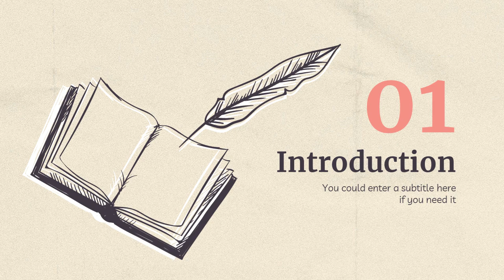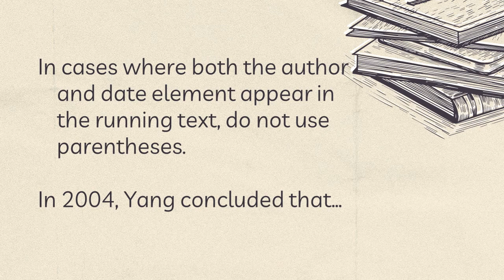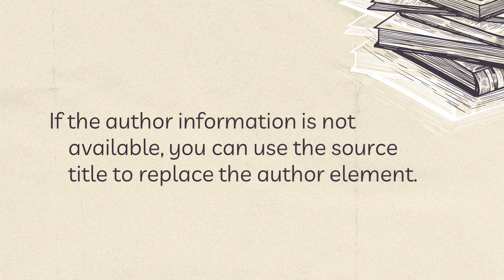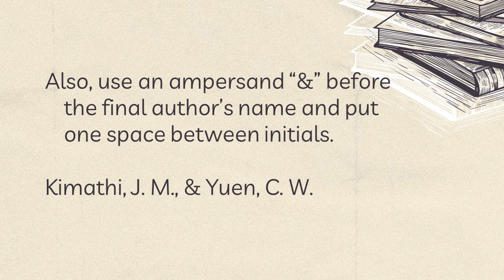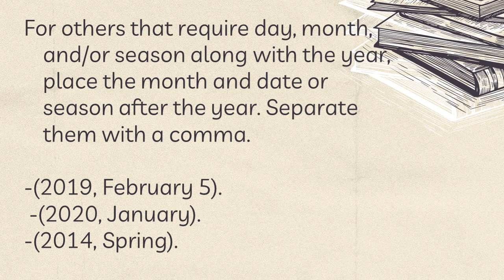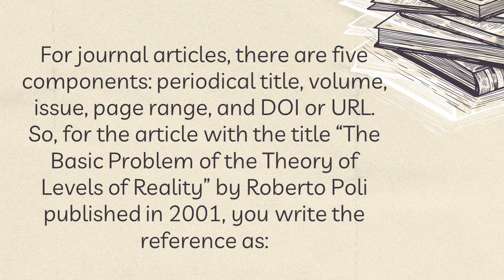What is an APA Style Citation? || Our Learning Hub